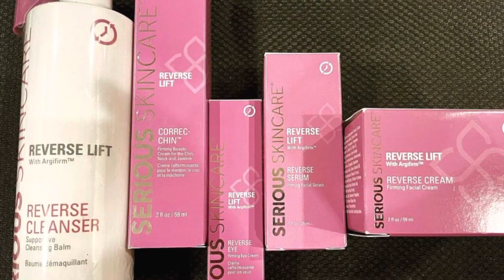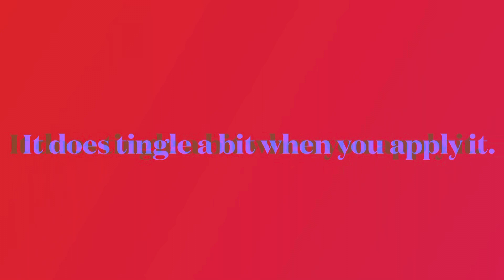Serious Skincare Line Review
Something a little different today on my channel. I do a review of Serious Skincare line. I received it as a gift from a friend.

Welcome to my lifestyle channel. My name is Cyndi (CyndiAKADisneyqueen). I’m a pastors wife, mother, minister, and content creator. Join me on this adventure where I share daily life, cooking, fashion and non Disney travel!